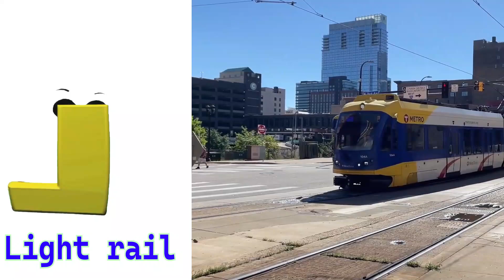Vehicles ABC Song for Toddlers | Vehicles Alphabet Song | Phonics for Kids | Baby | Alphabet Letters